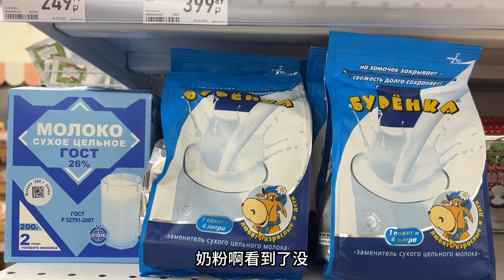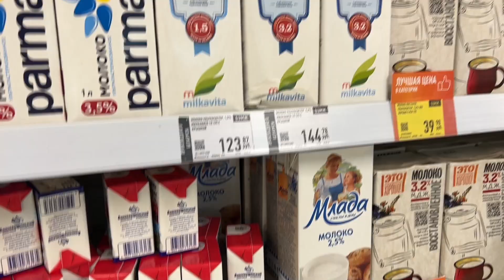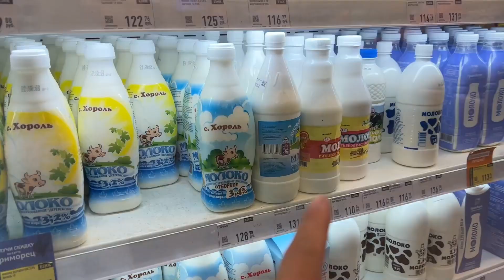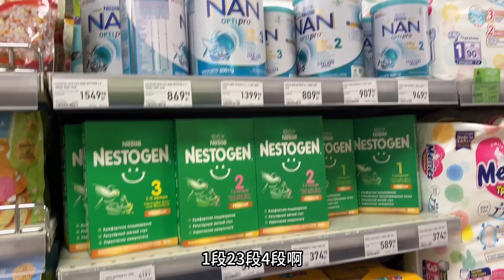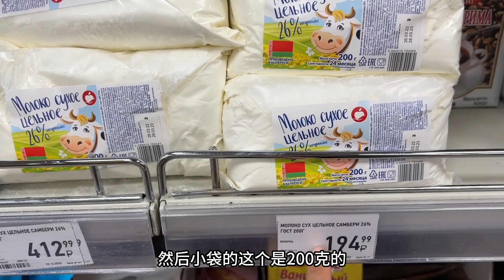俄罗斯的奶粉到底什么样？逛了三家超市才发现，我们都被忽悠了！【东北小鱼】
俄罗斯的奶粉到底什么样？逛了三家超市才发现，我们都被忽悠了！
东北小鱼 俄罗斯 中文频道 中国大陆 我们强调了视频内容的专业性和安全性，以确保观众获得可靠的信息。